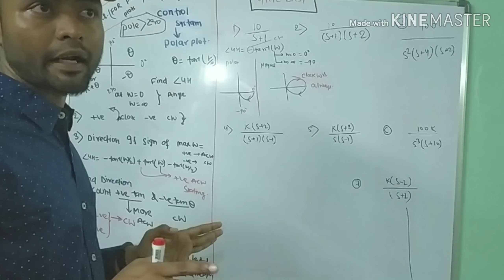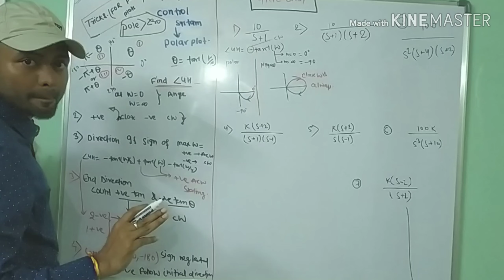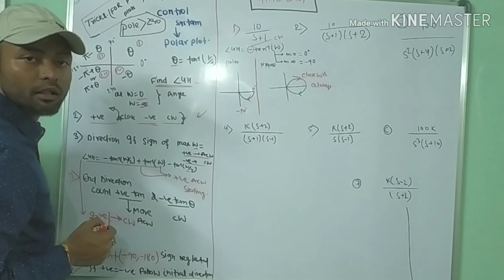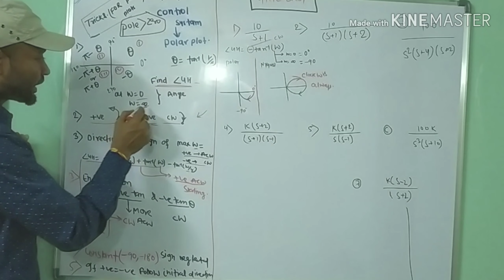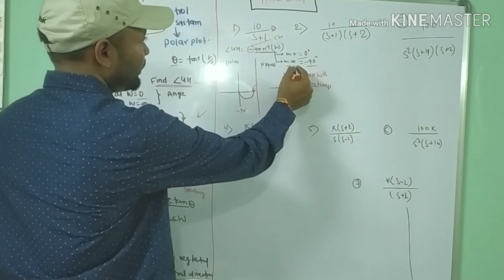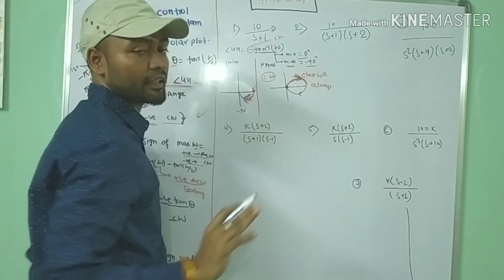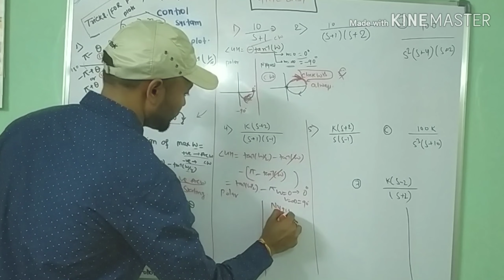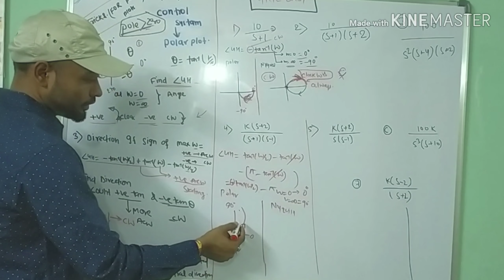SYSTEM BY GATE EASY ( ECE ,IN ,EEE)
GATE EASY TRICKS TO FIND NYQUIST PLOTS#POLAR PLOTS#